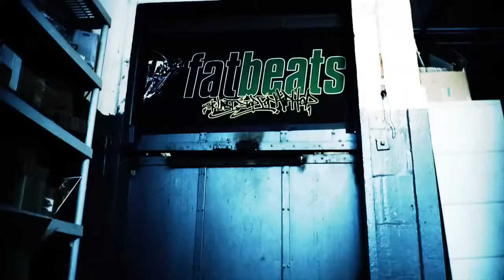Sadat X "Turn It Up" (feat. Pete Rock)